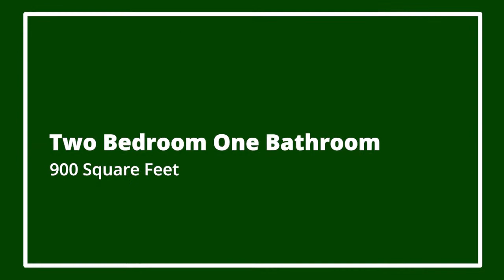Centennial Park View Apartments - Kingman, Arizona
Welcome to Centennial Park View!
Our spacious two-bedroom floor plans feature modern kitchens, plush carpeting, large walk-in closets, central air and heating, and spectacular views. Our community amenities include a sparkling swimming pool and convenient laundry facility, all surrounded by lush landscaping that makes you feel like you live in a desert oasis. You'll have everything you need within reach. Relax and unwind at Centennial Park View - your new home is ready!

Equal Opportunity Housing